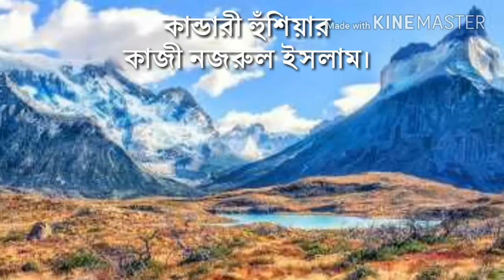কান্ডারী হুঁশিয়ার | কাজী নজরুল ইসলাম | kandari hushiyar | Kazi Nazrul islam | bangla kobita | Sudip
দুর্গম গিরি কান্তার মরু দুস্তর পারাবার,সুদীপ সিনহা।
কবিতা:- কান্ডারী হুঁশিয়ার
কবি:- কাজী নজরুল ইসলাম
আবৃত্তি-sudip
Poetry:- kandari hushiar | Kandari hunshiar | Kandari hunshiyar
poet:- Kazi Nazrul Islam
Recitation :- sudip
Bangla kobita
bengali recitation
কান্ডারী হুশিয়ার (Kandari Hushiaar)
কান্ডারী হুঁশিয়ার কবিতা
কান্ডারী হুঁশিয়ার বাংলা কবিতা
কান্ডারী হুঁশিয়ার বাংলা কবিতা নজরুল ইসলাম
কাজী নজরুল ইসলাম কবিতা
Kandari hunshiar kobita
Kandari hunshiyar kobita
Kandari hushiar bangla kobita kobita
Kandari hushiar kobita kazi Nazrul Islam
Kandari hushiyar kobita kaji Najrul Islam
kandari hushiar kobita by kazi nazrul islam
Kazi Nazrul Islam Poetry
Kazi Nazrul Islam recitation
Najul islam kobita

 কান্ডারী হুঁশিয়ার-  কাজী নজরুল ইসলাম

দুর্গম গিরি, কান্তার-মরু, দুস্তর পারাবার
লঙ্ঘিতে হবে রাত্রি-নিশীথে, যাত্রীরা হুশিয়ার!

দুলিতেছে তরি, ফুলিতেছে জল, ভুলিতেছে মাঝি পথ,
ছিঁড়িয়াছে পাল, কে ধরিবে হাল, আছে কার হিম্মৎ?
কে আছ জোয়ান হও আগুয়ান হাঁকিছে ভবিষ্যৎ।
এ তুফান ভারী, দিতে হবে পাড়ি, নিতে হবে তরী পার।

তিমির রাত্রি, মাতৃমন্ত্রী সান্ত্রীরা সাবধান!
যুগ-যুগান্ত সঞ্চিত ব্যথা ঘোষিয়াছে অভিযান।
ফেনাইয়া উঠে বঞ্চিত বুকে পুঞ্জিত অভিমান,
ইহাদের পথে নিতে হবে সাথে, দিতে হবে অধিকার।

অসহায় জাতি মরিছে ডুবিয়া, জানে না সন্তরন
কান্ডারী! আজ দেখিব তোমার মাতৃমুক্তি পন।
হিন্দু না ওরা মুসলিম? ওই জিজ্ঞাসে কোন জন?
কান্ডারী! বল, ডুবিছে মানুষ, সন্তান মোর মার

গিরি সংকট, ভীরু যাত্রীরা গুরু গরজায় বাজ,
পশ্চাৎ-পথ-যাত্রীর মনে সন্দেহ জাগে আজ!
কান্ডারী! তুমি ভুলিবে কি পথ? ত্যজিবে কি পথ-মাঝ?
করে হানাহানি, তবু চলো টানি, নিয়াছ যে মহাভার!

কান্ডারী! তব সম্মুখে ঐ পলাশীর প্রান্তর,
বাঙালীর খুনে লাল হল যেথা ক্লাইভের খঞ্জর!
ঐ গঙ্গায় ডুবিয়াছে হায়, ভারতের দিবাকর!
উদিবে সে রবি আমাদেরি খুনে রাঙিয়া পূনর্বার।

ফাঁসির মঞ্চে গেয়ে গেল যারা জীবনের জয়গান,
আসি অলক্ষ্যে দাঁড়ায়েছে তারা, দিবে কোন্ বলিদান
আজি পরীক্ষা, জাতির অথবা জাতের করিবে ত্রাণ?
দুলিতেছে তরী, ফুলিতেছে জল, কান্ডারী হুশিয়ার!